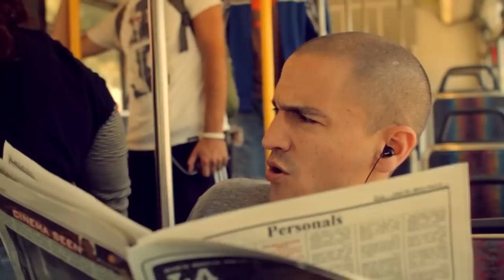Wax - Rosana (Behind The Scenes)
From Ultra Records

Welcome to UltraTV, the visual hub of Ultra's music entertainment. Here you can find full videos of unforgettable music events which capture the atmosphere of music lovers from around the world. We also bring you behind the scenes to see exactly what goes on in preparing for these shows. So sit back relax and enjoy this musical experience right here on UltraTV.